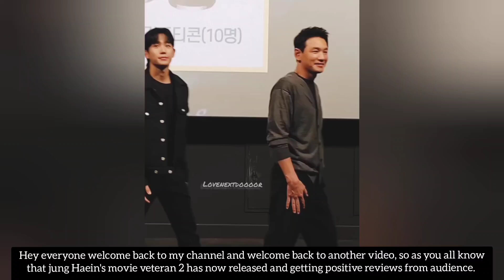Haein talking about his love for LND cast, Haein and ahn bohyun bromance....their playful chemistry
Haein talking about his love for LND cast, Haein and ahn bohyun bromance on top